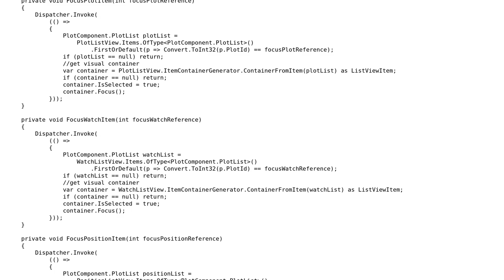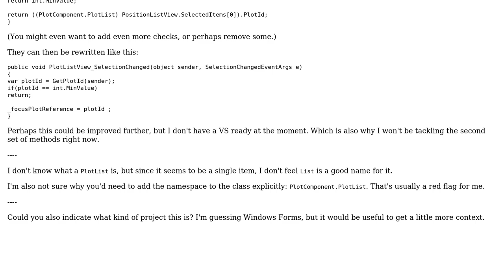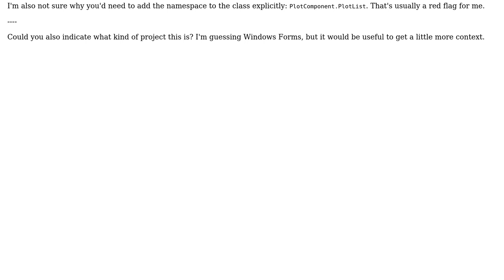Code Review: Refactoring the following methods to make it easier to read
With thanks & praise to God, and with thanks to the many people who have made this project possible! You are responsible for your own actions.